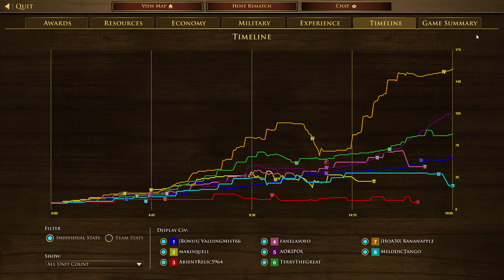Age of Empires III Definitive Edition 2024 08 22 08 42 06 -- 4 VS 4